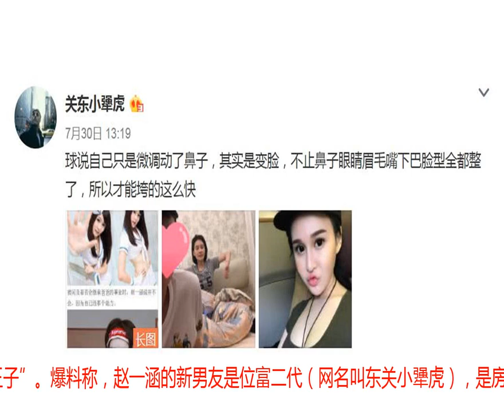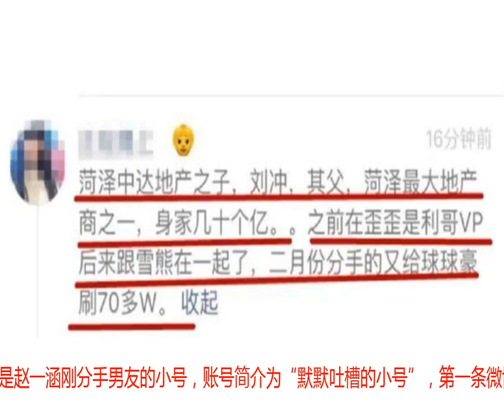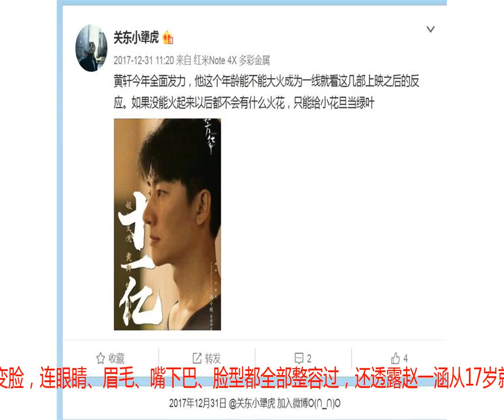赵本山女儿分手，男友疑用小号揭其变脸史：17岁开始整容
6月初，赵本山的网红女儿球球（本名：赵一涵）以短视频的形式公开新恋情，并配文“我很开心有人能包容我的任性，做我的白马王子”。爆料称，赵一涵的新男友是位富二代（网名叫东关小犟虎），是房地产公司董事长的儿子，身价几十个亿，最多一次在赵一涵的直播间刷了70多万虚拟礼物，或许是这样的门当户对，赵本山一直没站出来反对这段恋情。可恋情仅公开一个多月时间，赵一涵的富二代男友近日就公开宣布分手，同时透露分手是因为赵一涵在交往期间对他各种欺骗，疑似只看上了他的钱而非他的人，以一句“胳膊拧不过大腿”无奈分手，言语中尽失委屈，且随后还将微博内容清空，只留下一条“连续一周，明天开始，给你们介绍一下生活”的动态，并配有他跟赵一涵的合影卡通照。日前，有网友翻出网名为“关东小犟虎”的账号，疑似是赵一涵刚分手男友的小号，账号简介为“默默吐槽的小号”，第一条微博时间是2017年12月31日，确认并非新注册小号，其微博内容都是些娱乐圈事情，并非针对赵一涵而特意注册小号，基本能确定是赵一涵前男友的小号。从7月30日开始，也就是本周一，这个疑似小号就连续爆料有关赵一涵的隐私内容。第一条内容就是重申7月28日爆料关于赵一涵交往